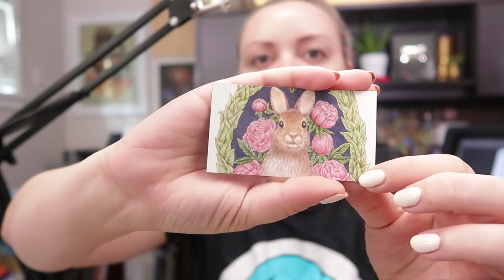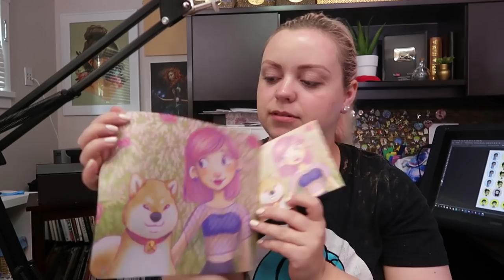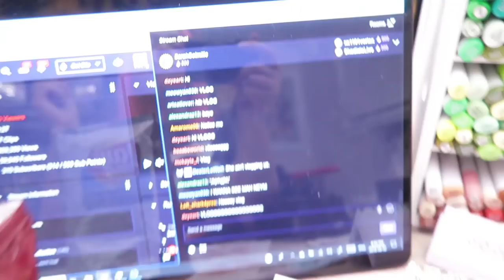FINAL DAYS OF CON PREP